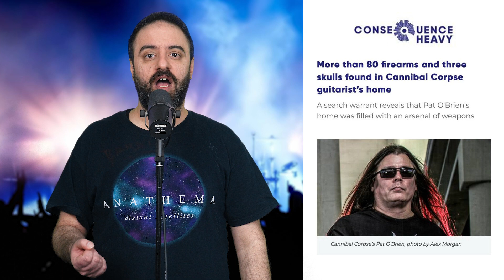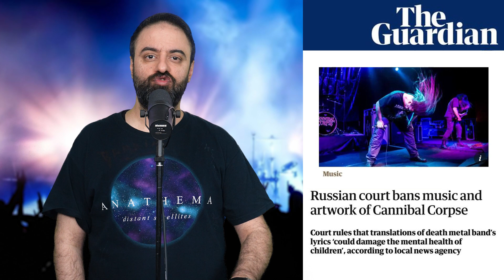معرفی چند گروه‌ شاخصی که فقط در مورد یه موضوع خاص آهنگ میسازن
گروه‌های راک یا متال معمولاً یه خط ذهنی خاص و یه تفکر مخصوص به خودشون رو دارن که اگه طرفدارشون باشین توی آهنگهاشون میتونین راحت پیداش کنین. یعنی نگاهشون به مسائل مختلف معمولاً از زاویه‌ی مشخصیه که نشون میده کلاً دنیا رو چطوری دارن میبینن. یعنی این چیز عجیبی نیست. اما، بعضی گروه‌هان که نگاه مشخص به مسائل مختلف ندارن! نگاه مشخص فقط به یه مساله خاص دارن! این دیگه عجیبه. یعنی یه گروه‌هایی‌ان، که توی آهنگهاشون فقط و فقط در مورد یه موضوع خاص حرف میزنن!...  اکثر گروه‌ها آهنگ عاشقانه دارن تو کاراشون، از مرگ و تراژدی و مذهب و مسائل اجتماعی و چیزای این مدلی هم زیاد حرف زدن، اما خیلی کم پیش میاد که یه گروهی همه آهنگهاش، یا حالا اکثر آهنگهاش، فقط در مورد یه موضوع مشخص باشه. توی این ویدئو میخوام چندتا از معروفترین گروه‌هایی که اصولاً آهنگهاشون فقط یه سوژه داره رو بهتون معرفی کنم

0:00 intro | مقدمه
1:11 Cannibal Corpse | کنیبال کورپس
2:11 RATM | ریج اگنست د ماشین
3:29 Misfits | میسفیتس
4:29 Deicide | دیساید
5:58 King 810 | کینگ 810
7:31 Amon Amarth | آمون آمارث
8:56 Nile | نایل
9:54 Steel Panther | استیل پنتر
10:49 Sabaton | سبتان
11:57 Ice Nine Kills | آیس ناین کیلز